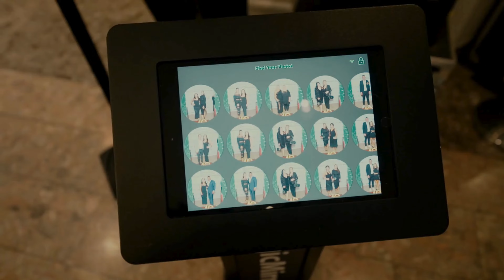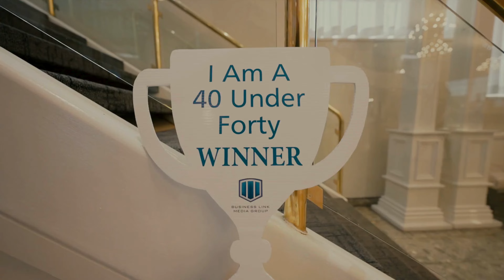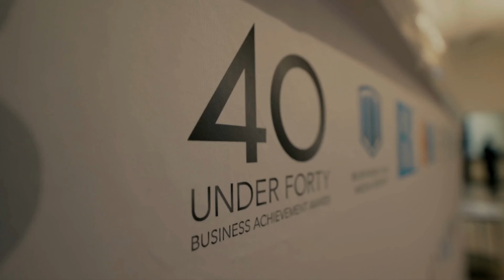2023 Hamilton 10th 40u40 Awards Ceremony Highlights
Celebrating Hamilton's Best at the 2023 40 Under Forty Business Achievement Awards!

We are thrilled to announce that Business Link Media Group hosted the prestigious 10th annual gala event for the 40 Under Forty Business Achievement Awards, honoring the outstanding achievements of Hamilton's brightest talents. The captivating evening unfolded on October 26th at the exquisite Carmen’s Banquet Center, bringing together over 200 esteemed guests.

The event was an unequivocal success, uniting the 2023 Class of 40 Under Forty winners with their supportive family members, friends, distinguished alumni, and special guests. Our exceptional Masters of Ceremony, Ashleigh Montague and Eric Johnston, both prominent alumni, expertly introduced the diverse group of award recipients, representing local entrepreneurs, business professionals, and non-profit leaders.

The presence of esteemed local politicians, dignitaries, and past award-winners added an extra layer of significance to the event. We were honored to host Mayor Andrea Horwath's representative, Mike Spadafora, and to receive congratulatory messages from PM Justin Trudeau, MP Filomena Tassi, PMM Donna Skelly and Mayor Andrea Horwath.

We were delighted to present the inaugural Alumni Impact Award to Tony de Luca, in recognition of his outstanding contributions to the advancement and prosperity of Hamilton.

We announced that Vince Genuardi received the highly anticipated "Best in Class" honor for his outstanding achievements and dedication.

Congratulations to all the winners! Your exceptional accomplishments and contributions have set an exemplary standard for excellence in Hamilton's business community. We extend our profound gratitude to all those involved for their unwavering commitment and support.

Business Link Media, 40 Under Forty Awards, AI-enabled Marketing & Consulting in Canada and beyond, headquartered in Niagara Falls
AI-enabled Marketing and advertising with Business Link Media and connect with businesses in Canada and beyond.
Hosting 40 Under Forty Business Achievement Awards events in Niagara and Hamilton